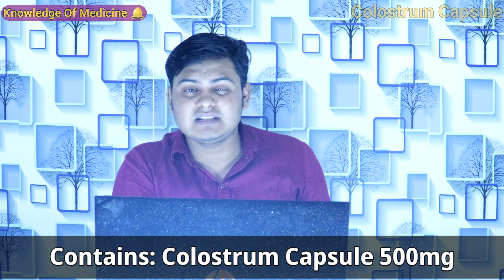Colostrum 500mg capsules uses in hindi | डिलीवरी के बाद दूध उतारने वाली कैप्सूल | Trumcard capsule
Hi

   ⚠️🚨 Serious Warning ⚠️

   ️🚨 गंभीर चेतावनी ️

👉 Trumcard Capsule is a supplement which has Colostrum as an active ingredient.

👉 It provides the body with a variety of biologically active proteins that maintains a healthy immune system.

👉  It also helps to increase the reduced platelet count.

Key benefits/uses of Trumcard Capsule:

- Colostrum: First milk produced after baby’s birth and is high in the protein

- Bovine Colostrum: Useful in boosting the immune system.

- Helps to enhance bioavailability and absorption of nutrients into body.

- Promotes healthy gastro- intestinal function